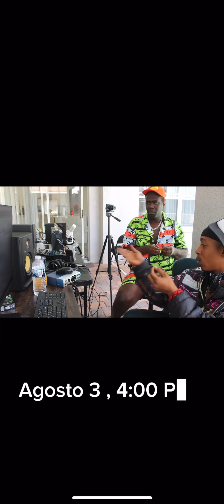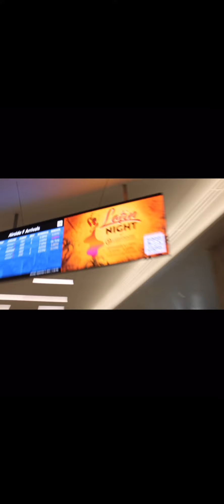MENBA WORLD USA TOUR 2023